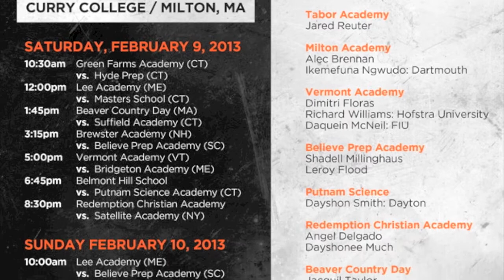Martez "Speedy" Harrison Hoop Dreams Magazine Prep Classic (Feb 9-10, 2013)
Martez Harrison a 5'10" Brewster Academy (NH) makes up for what he lacks in size he makes up with heart. The Kansas City Missouri native came to Brewster Academy (NH) as a score first point guard who averaged more then 32 points per game last year for his University Academy Charter School.  One of the best un-signed point guards on the market. Watch Martez Harrison and Brewster Academy as they participate in the Hoop Dreams Prep Classic February 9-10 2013, @ Curry College Milton, Ma.